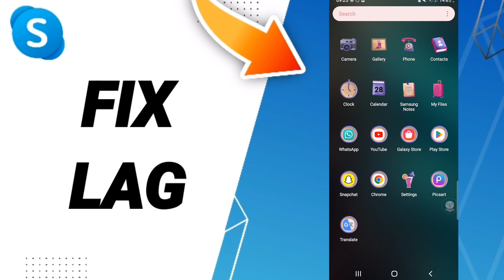How To Fix Lag On Skype App 2023